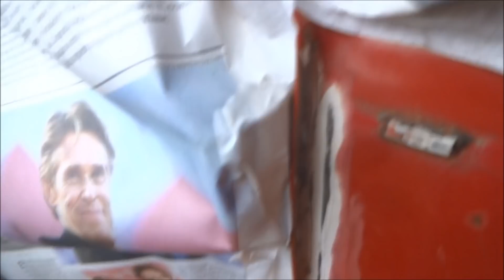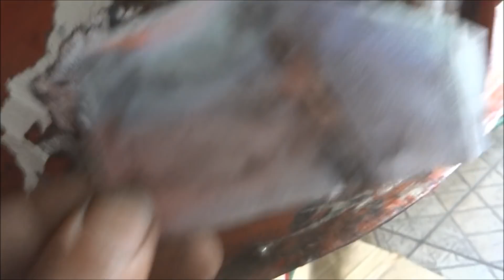Fusca 1974 - Consertando Amassados e Elimando Podres - Filmagem e Narração Cleber Silva